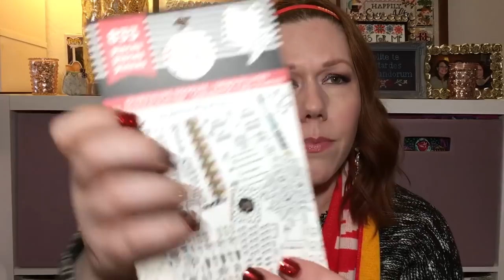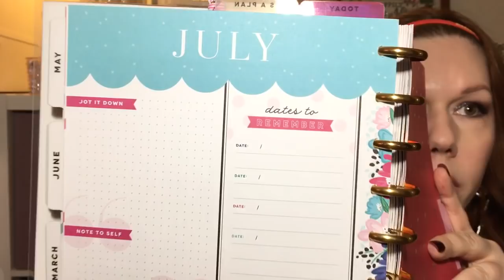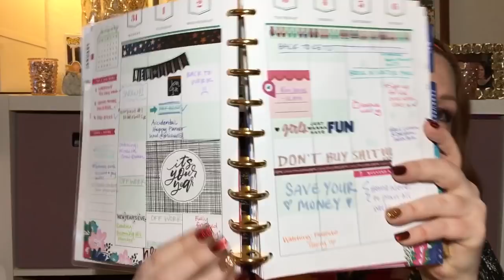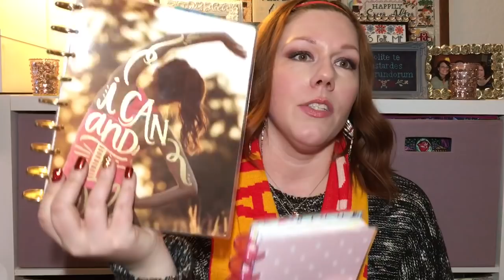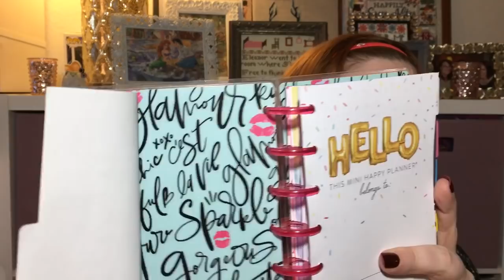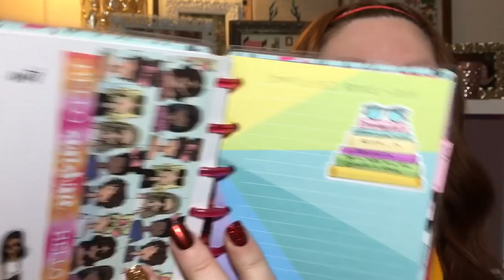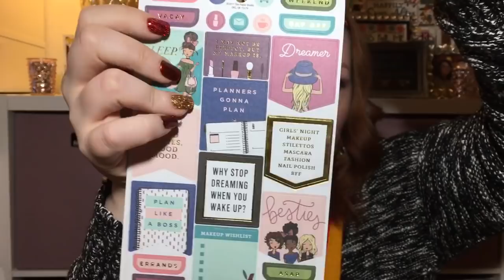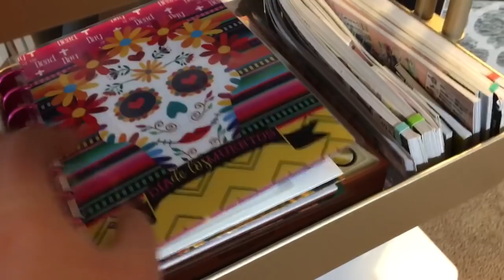How I use my Happy Planners to organize my stitching and my life